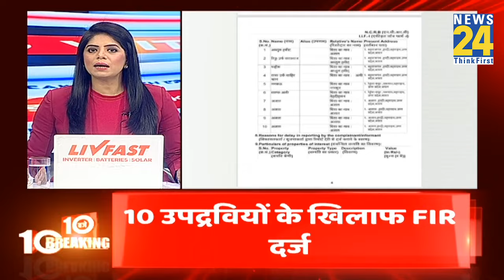सुबह 10 बजे की 10 बड़ी ब्रेकिंग | 15 Oct 2024 | Hindi News | Latest News | Top News | Today's News